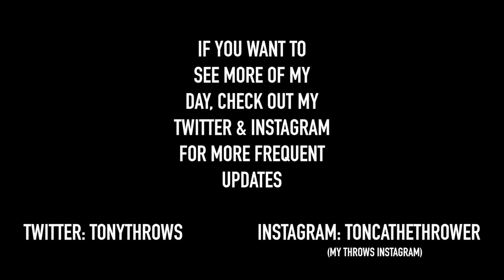MAKING A D1 TRACK AND FIELD TEAM Pt. 2 | MY DAY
I choose not to film too much during my training sessions because I don't want it to take away my focus from the throws. I will do my best to get more footage in the future. Thank you guys for watching these videos. The purpose of this series is to document for my self and others what it is like trying to walk on to a division 1 track and field team.